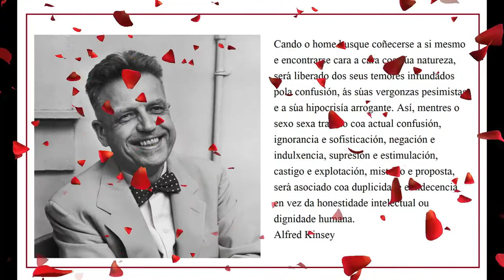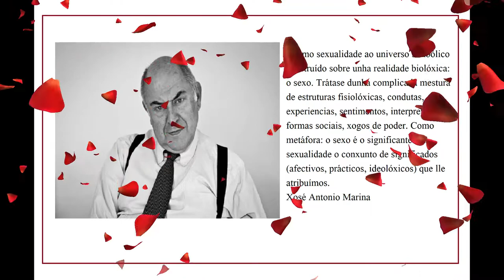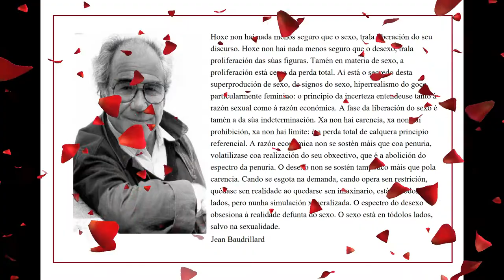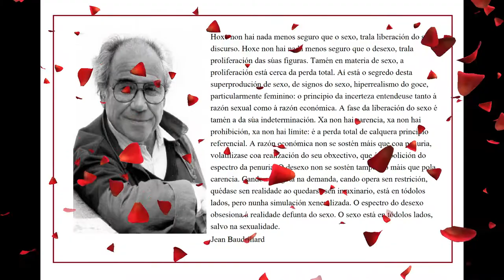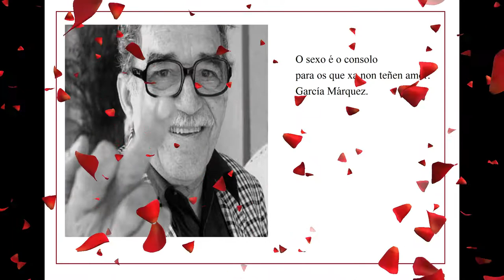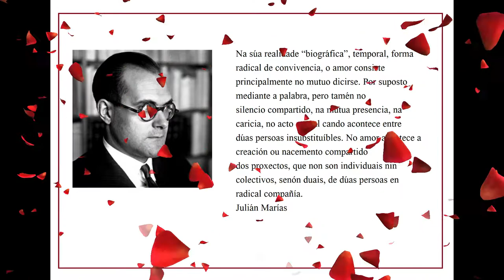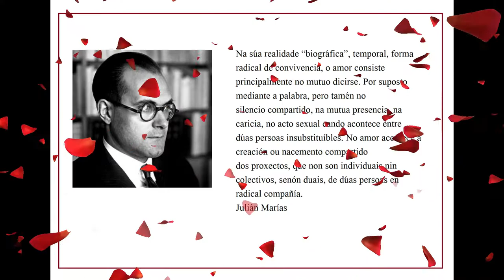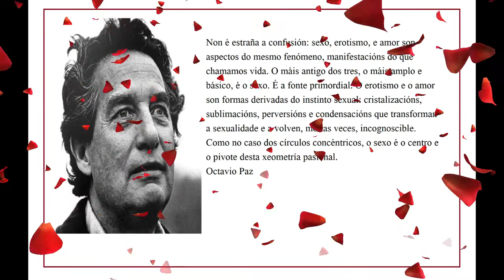DO TEMA SEXUAL - Varios autores - Rock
Textos musicados sobre o tema sexual, dos autores:
Alfred Kinsey, José Antonio Marina, Jean Baudrillard, Gabriel García Márquez, Julián Marías, e Octavio Paz.
Unha gravación do 2018.